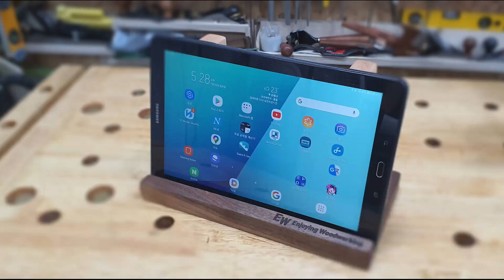초보목공/핸드폰거치대/자투리 나무를 활용한 태블릿,스마트폰 거치대 만들기/How to make Tablet & Smartphone holder(stand)/ASMR/DIY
안녕하세요 "즐기는 목공"입니다.

초보목공인, 일반인들도 쉽게 만들 수 있는 태블릿/스마트폰 거치대를 만들어 보겠습니다.
태블릿? 스마트폰? 거치대 크기만 다르지 모습은 비슷하죠~~

제작에 필요한 부재들은
느티나무, 월넛, 하드메이플 자투리와 순간접착제(없어도 괜찮습니다), 목공본드 그리고 몆개의 피스가
사용되었습니다.

여러분들도 직접 만들어 보시길 바랍니다.
영상속 작업 과정 중 몆가지는 생략하거나, 방법을 달리 해도 괜찮을 것 같아요.

영상을 보시고 조금이라도 도움이 되었거나, 더 잘 하라는 응원으로
"좋아요", "구독" 그리고 "댓글"  부탁드립니다.

제가 올리는 영상들은 목공의 꿈을 꾸고 계신 분이나
목공을 막 시작하신 분들을 위해
저의 아이디어나 경험,기술들을 공유하는 것입니다.

물론 저 또한 많은 유튜버 분들께 배우고 있구요.

제작과정이 시청하시는 여러분들의 생각과 방법이 다를 수도 있습니다.
본인 스타일과 다르다고 비난 하지 마시구요.
이왕이면 조언을 부탁드립니다.

- music(Artlist)
away-we-go_by_campagna,love-of-mine_by_the-hunts,back-to-95-ft-lance-conrad_by_michael-shynes